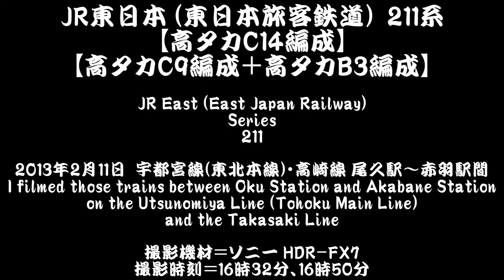[HDR-FX7] JR East (East Japan Railway) Series 211 C14 and C9＋B3 [February 11, 2013]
JR East (East Japan Railway) Series 211 (Two trains)

I filmed those trains between Oku Station and Akabane Station - on the Utsunomiya Line (Tohoku Main Line) and the Takasaki Line.
[Actual location is Higashi-Jujo Station (Kita Ward, Tokyo, Japan)]
Date : February 11, 2013 (16:32, 16:50 JST)

The formation number of those trains : C14, C9, B3
(They are based in Takasaki Rolling Stock Center (Gunma Prefecture, Japan))

Camcorder : Sony HDR-FX7